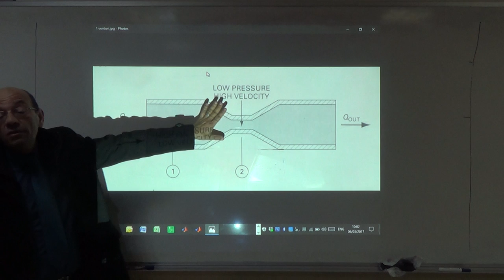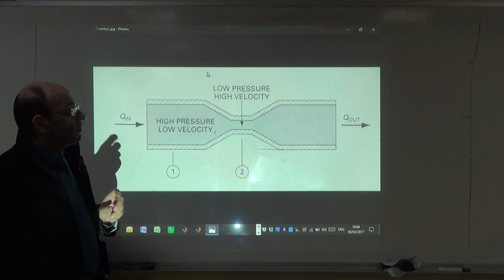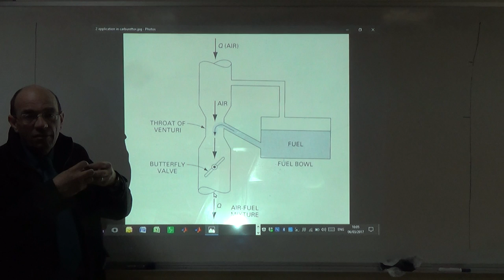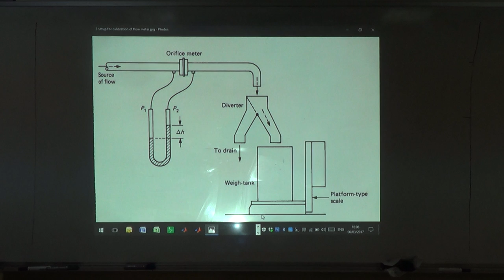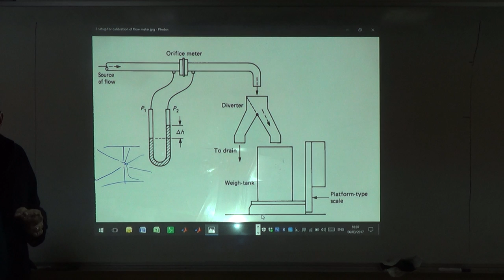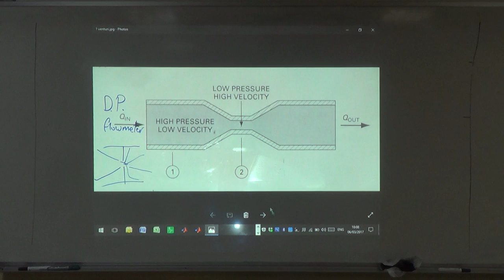Two Applications of Bernoulli's Equation, 6/3/2017